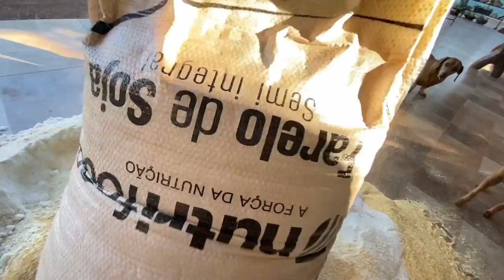COMO FAZER PROTEINADO BARATO PARA O GADO - RAÇÃO PARA VACA DE BAIXO CUSTO! EDMILSON ADORNO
ENDEREÇO PARA ENVIOS E CORRESPONDÊNCIAS:
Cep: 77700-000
Guaraí - TO